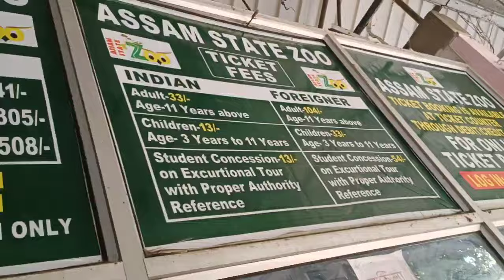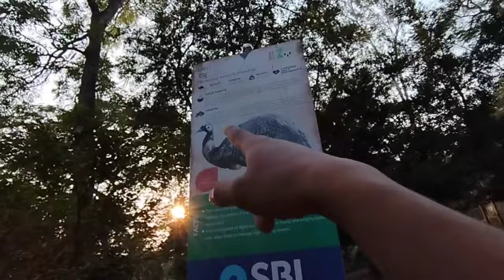আজি মই আহিলো চিৰিয়া খানা চাব @donsaloilifestyle5090 post vlogs guwahati assam 🐆🦌🥰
( ARYUSH JUNU)